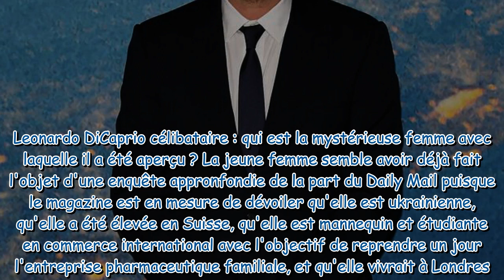Leonardo DiCaprio : après sa rupture avec Camila Morrone, l'acteur déjà recasé avec une mannequin de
Leonardo DiCaprio : après sa rupture avec Camila Morrone, l'acteur déjà recasé avec une mannequin de 22 ans ?